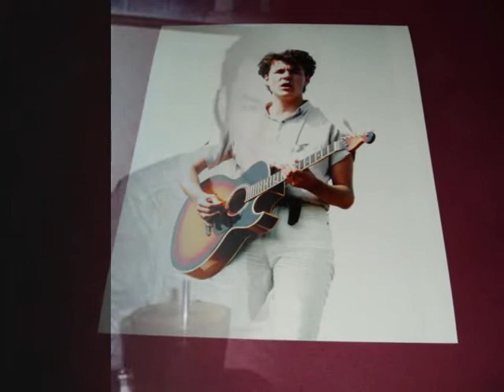big country Porrohman birmingham 25/3/1989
Night hangs on the city
Like a blanket on a cage
A sacrifice prepared

Laughter lies on faces
Where the sun has never shone
The fear of life is strong

We are waiting in a forest
Deep and dark behind the wall
What is hidden in our hearts

Absolves us of all worry
When our fate is in the hands
Of a demon or a god

Porrohman come from the inside of time
Takes his dust from a moving line
On our knees with our eyes on the ground
Those once lost have now been found

Give us iron give us rope

Save us from all worldly pain
Save us from the glowing rain
Save us from all love and hope